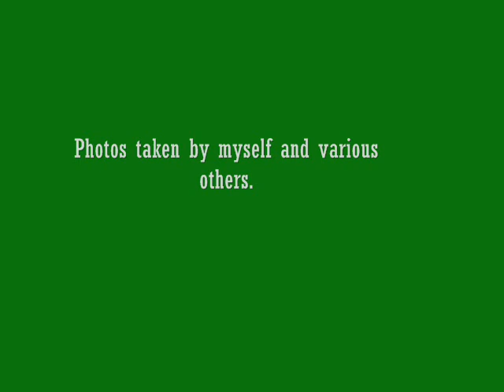Banjo (for sale)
i totally used tommy knox's umbrella cover in this and i'd say you should check out his other vids.(tommyknox99).

Banjo is FOR SALE.